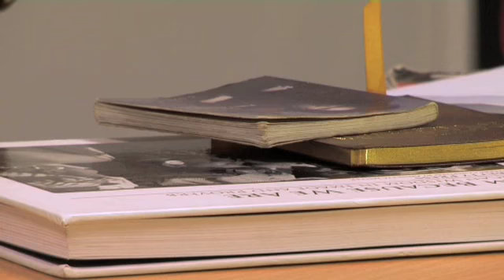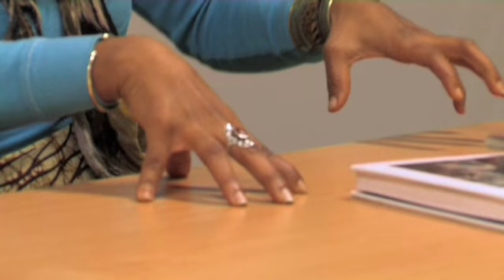Black History Studies' Interview with Donisha Prendergast - RasTa: A Soul's Journey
Director of Operations at Black History Studies Mark Simpson, speaks with Donisha Prendergast (Bob Marley's granddaughter) prior to the screening in London of her movie; RasTa: A Soul's Journey.